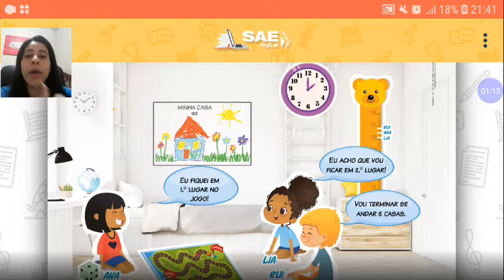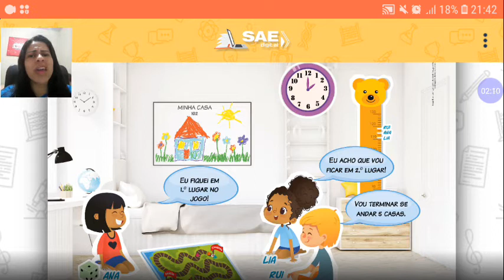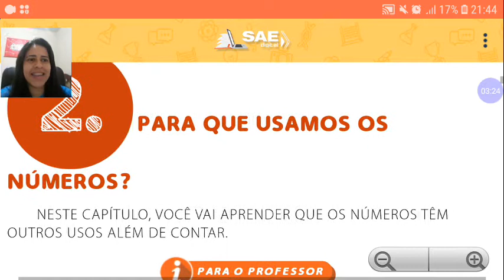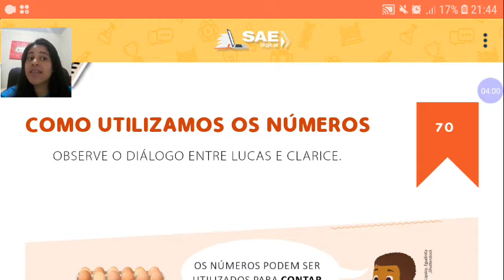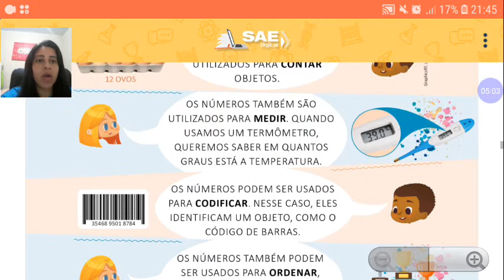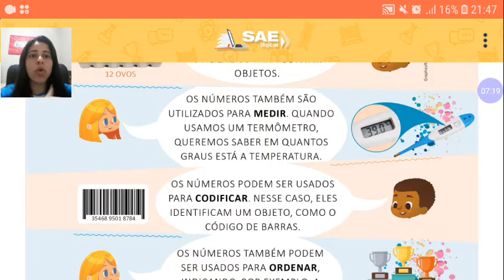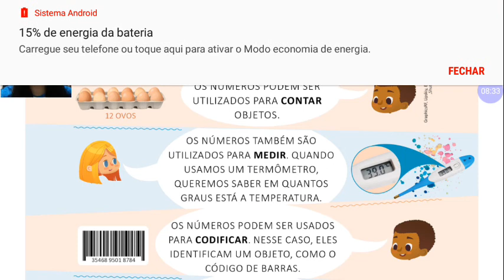Aula 27 - Matemática 1° ano - 18/08/20